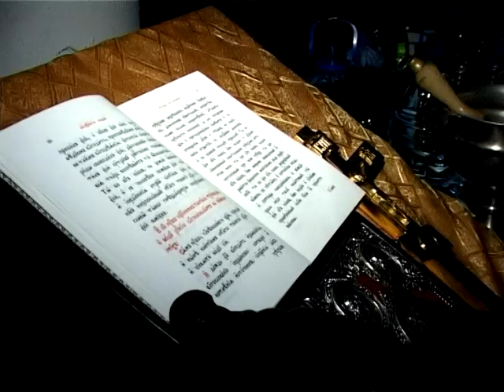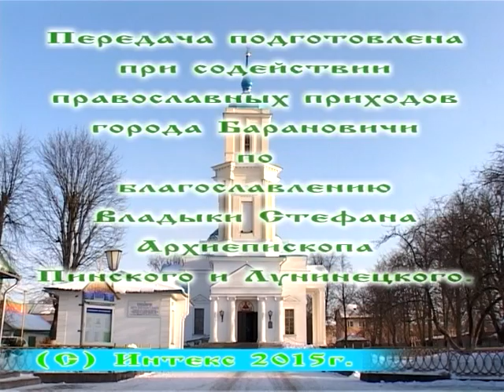СВЕТ ПРАВОСЛАВИЯ 25 ЯНВАРЯ